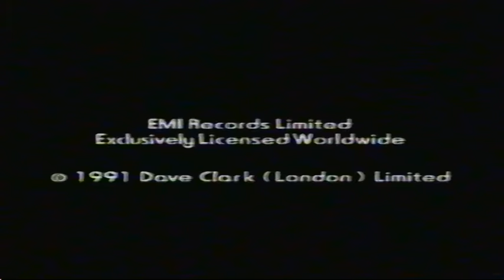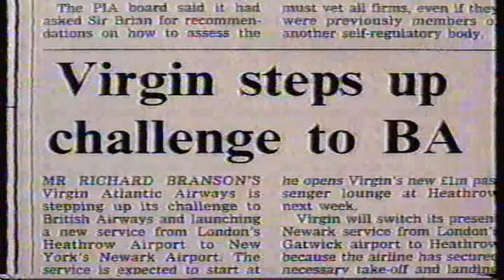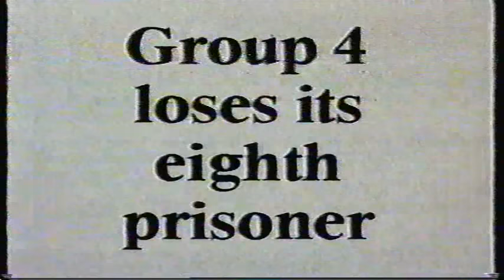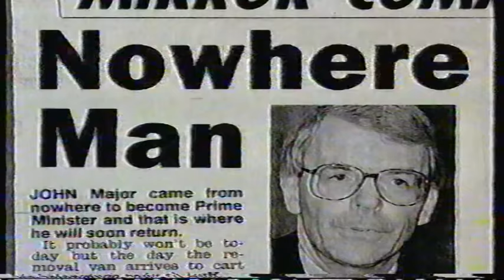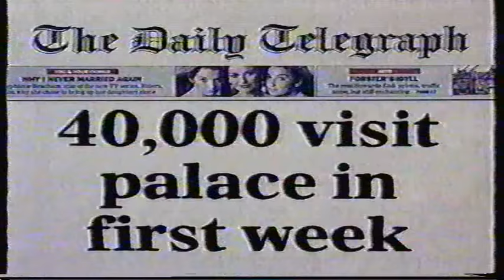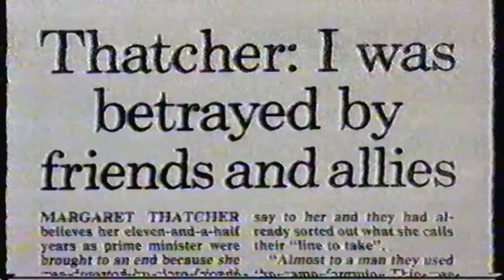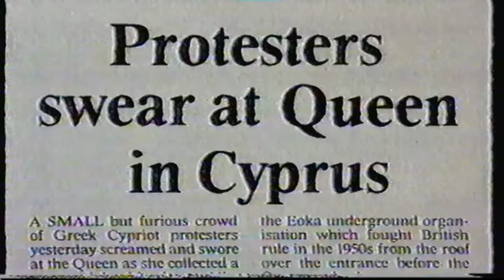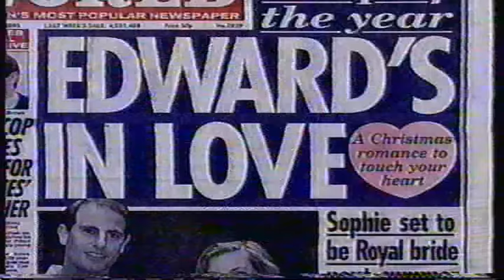Clive James on 1993 (BBC1 - New Year's Eve)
Review of The Year show, broadcast on New Year's Eve on BBC1.

(Missing final 10 minutes of programme)